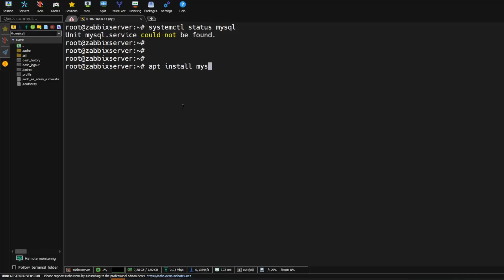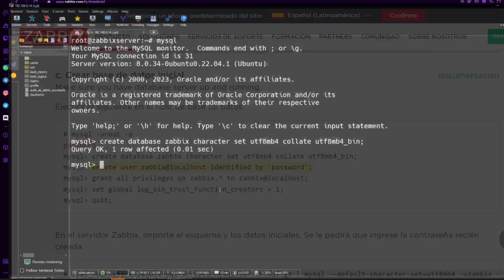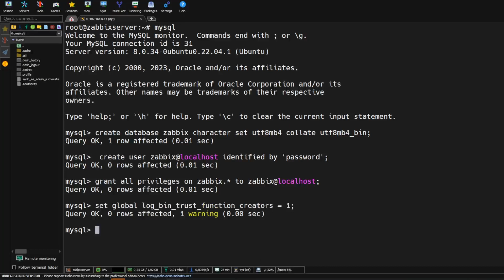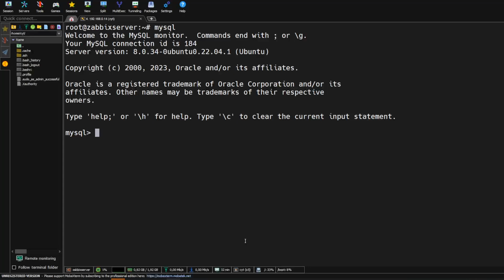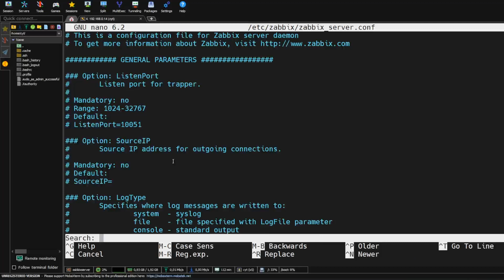Curso de Zabbix 05 - Instalación y configuración de MYSQL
En éste video aprenderemos a instalar el servicio de MYSQL y lo configuraremos para que sea utilizado por Zabbix.

⏰ MARCAS DE TIEMPO:
0:00 Curso de Zabbix 05 - Instalación y configuración de MYSQL
0:16 Instalación de MYSQL
1:00 Configurar la base de datos
3:40 Editar la config de Zabbix
4:20 Acceder a la interfaz Web

✍ COMANDOS UTILIZADOS:
apt install mysql-server -y
systemctl status mysql